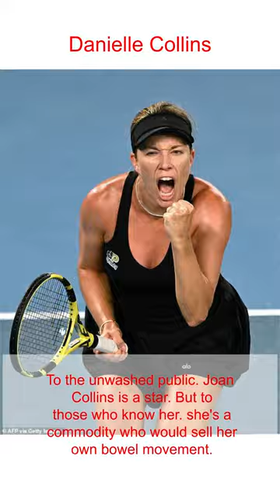✅ Danielle Collins !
Danielle Collins' journey is all about following your dreams in order to get to the next level and a. @GEICO. Feel Good Moment!GoHoos. 29. 221. Danielle Collins Retweeted. wta. @WTA.;. Danielle Collins said a viral illness kept her off tour the last month. Still ambitious. “I want to try to get to the Top 5 this year.Danielle Collins live score (and video online live stream*), schedule and results from all tennis tournaments that Danielle Collins played. Danielle Collins is playing next match on 4 Sep 2022 against Cornet A. in US Open, New York, USA. When the match starts, you will be able to follow Cornet A. v Collins D. live score, updated point-by-point. Statistics are updated at the end of the game. Danielle Collins previous match was against Bucsa C. in US Open, New York, USA, match ended with result 0 - 2 (Collins D. won the match).Danielle Collins stuns Naomi Osaka by dropping a shot on the back line en route to taking the first set 7-6. about 3 days ago | ESPN.com. Osaka ousted in straight sets by American Collins. Danielle Collins, an American seeded 19th, defeated four-time Grand Slam champion Naomi Osaka 7-6 (5), 6-3 in a big-hitting first-round matchup at the US Open that ended after midnight as Tuesday turned to Wednesday. about 4 days ago | ESPN News Services. Federer out of ATP rankings for 1st time in 25 yrs.Danielle Collins of the United States celebrates during Thursday’s win in the Australian Open semi-finals. Photograph: TPN/Getty Images. Tim Joyce. It looks to be a sublime matchup of contrasts when first-time grand slam finalist Danielle Collins of the United States takes on Australian native and world No 1 Ash Barty in the Australian Open final on Saturday in Melbourne.Danielle Rose Collins (born December 13, 1993) is an American professional tennis player. She has reached career-high WTA rankings of No. 7 in singles and world No. 86 in doubles. Collins has won two WTA Tour singles titles, at the 2021 Palermo Open and the 2021 Silicon Valley Classic. She reached her first major singles final at the 2022 Australian Open. Collins played collegiate tennis at the University of Virginia and won the NCAA singles title twice, 2014 and 2016, during her sophomore and senior.Collins Danielle - profile. Collins Danielle. Country: USA. Height / Weight: 178 cm / 64 kg.Danielle Rose Collins page on Flashscore.com offers livescore, results, fixtures, draws and match details.;. HELP: You are on Danielle Rose Collins scores page in Tennis section. Flashscore.com offers Danielle Rose Collins live scores, final and partial results, draws and match history point by point. Besides Danielle Rose Collins scores you can follow 2000+ tennis competitions from 70+ countries around the world on Flashscore.com. Just click on the category name in the left menu and select your tournament.